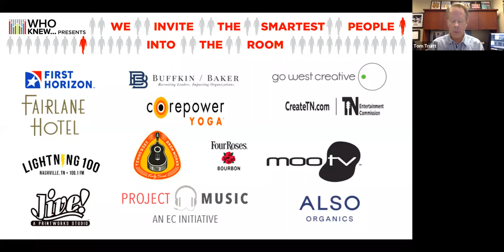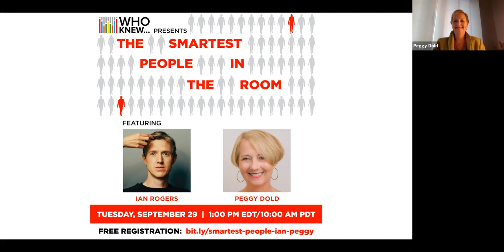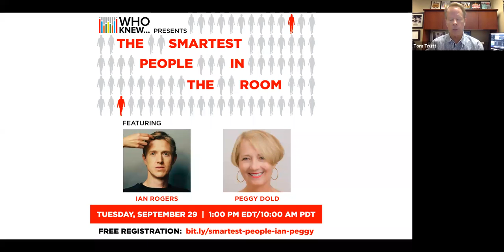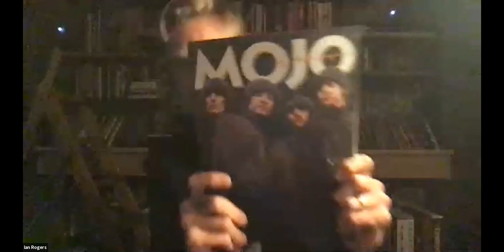WHO KNEW The Smartest People In The Room - Ian Rogers and Peggy Dold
Tom Truitt is a Partner at Buffkin/Baker a retained, specialty boutique search firm comprised of industry leaders. Each partner in the firm has been a leader in their respective fields and each has over a decade of retained search experience. Combined, our partners have over 65 years of search experience and over 100 years of industry experience. Our job as search professionals is to recruit leaders that impact our client companies. We recruit executives in Media, Entertainment, Digital Direct Marketing, Healthcare, Technology, Digital Media Financial Services, and Non Profit. We serve public, private, venture and private equity backed companies. The company is a member of the Panorama community, a global community of over 400 leadership experts.